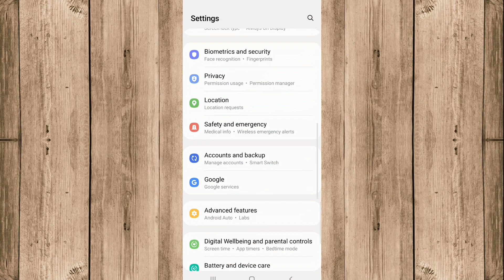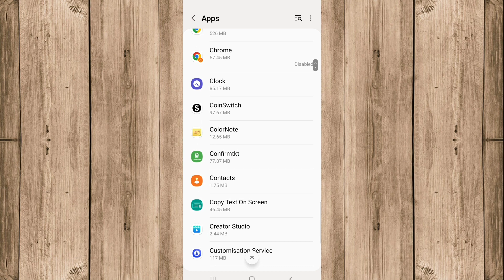Tata Sky Se Channel Remove Nahi Ho Raha Hai Kya Karen | How To Fix Tata Sky Channel Remove Problem